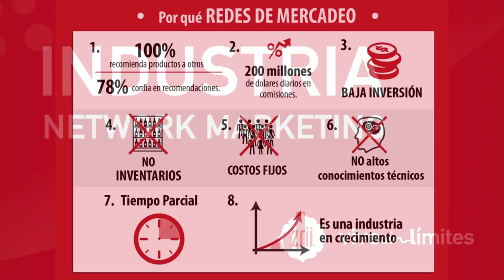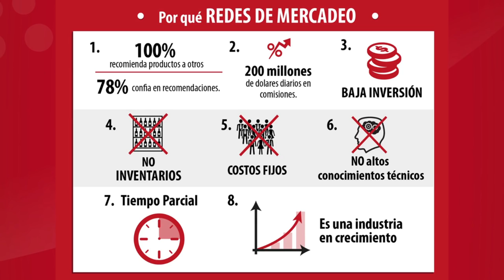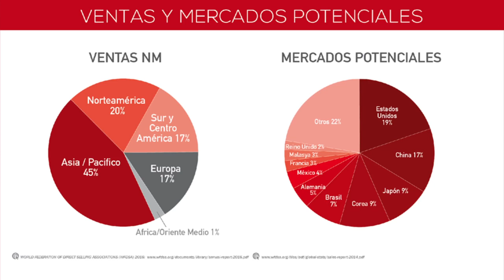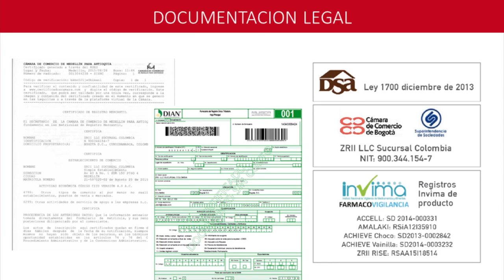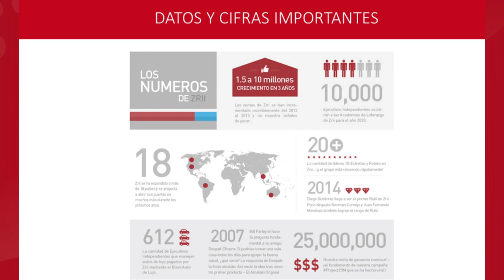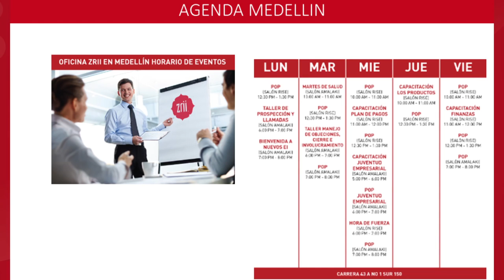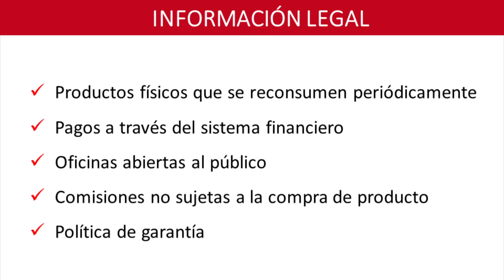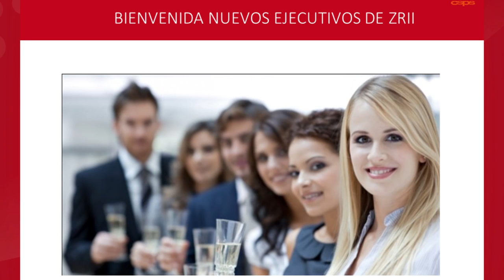Presentacion empresarial Zrii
Lo que debes saber sobre ZRII como empresa Bienvenidoa!!! Oct 20152 Alejandro Monroy